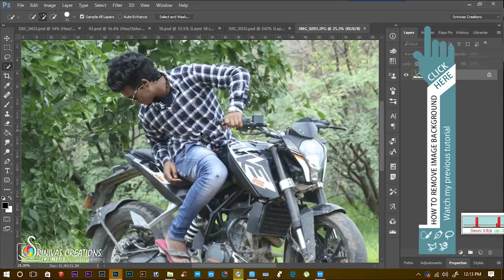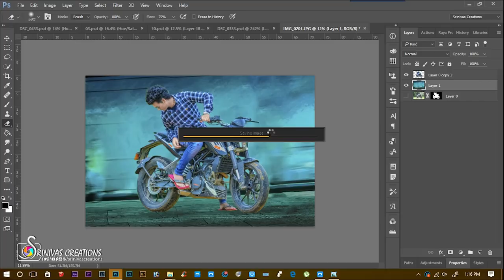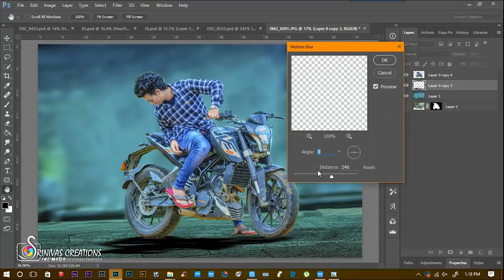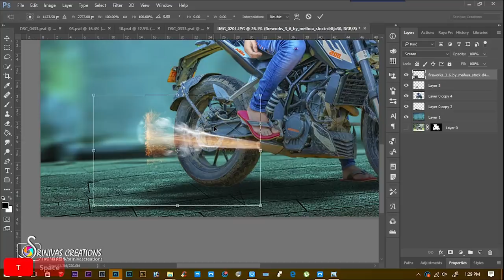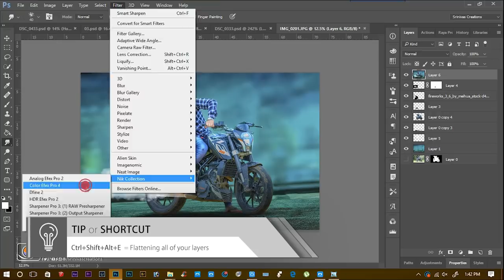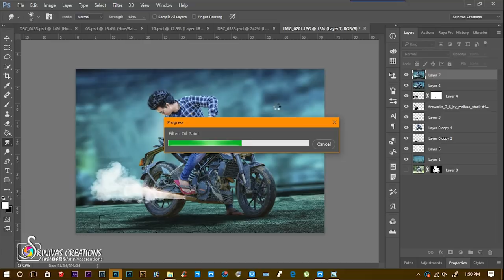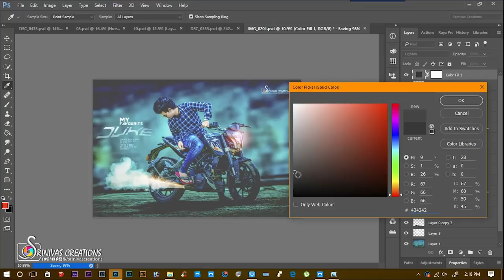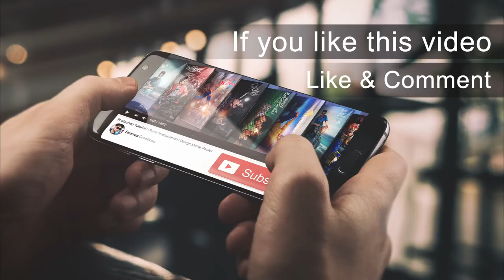Photoshop cc 2018 Tutorial | My Duke - Manipulation tutorial |Stock updated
Photoshop cc 2018 Tutorial | My Duke - Manipulation tutorial | PSD file

Note: Read their rules first before you use their stocks!!

If you like this tutorial then